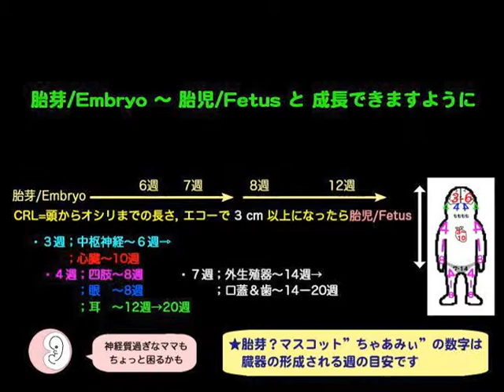胎芽？ 日本語解説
ちゃあみいは看護学生さんの教育用にデザインされました。
頭臀長/ＣＲＬ3cmは実物を意識したサイズですが，
週齢＝数字はこの頃はこうなってるみたいよ
という希望的統計的観測値に沿っています。
初期研修を受けた先輩の所属する産婦人科学会により
どこから数えるかで２週間ぐらい幅のある数字です。